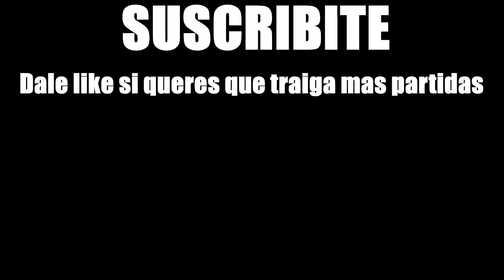JUGANDO AMONG US CON LOS PIBES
Hola gente, acá les traigo unas partidas de Among Us con los pibes, espero que lo disfruten y si quieren mas vídeos de Among Us apoyen este vídeo con likes y comentarios para saber que quieren ver mas.